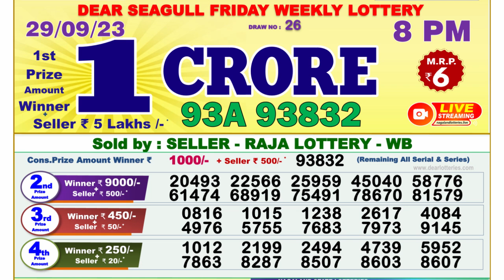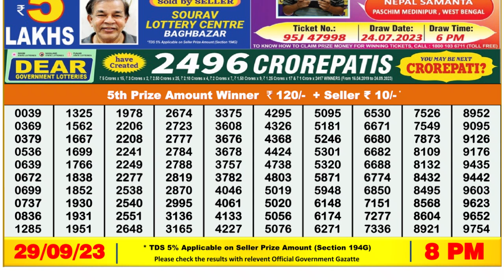Dear Lottery Sambad 8pm today 29.09.23 Nagaland State Lottery Result